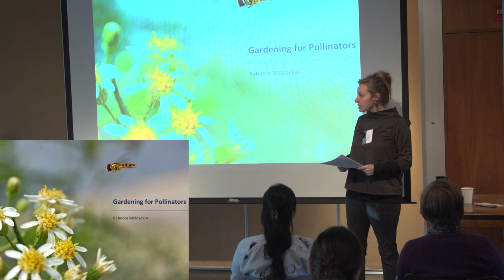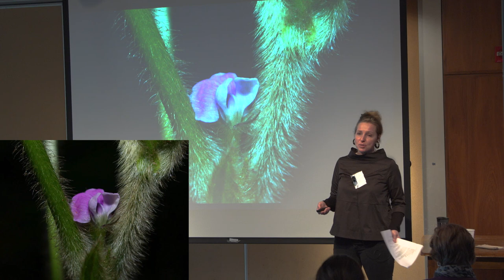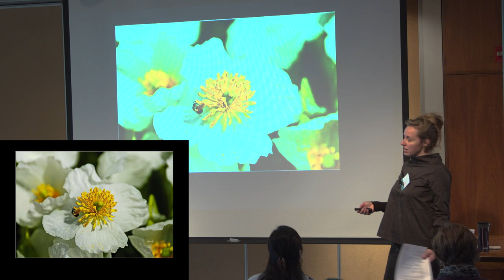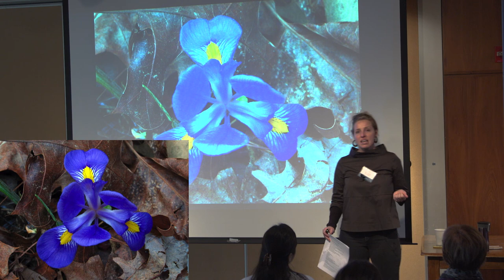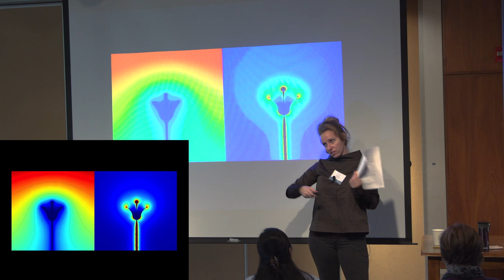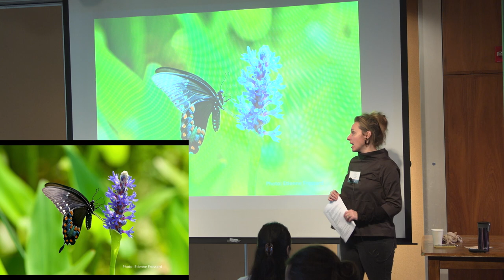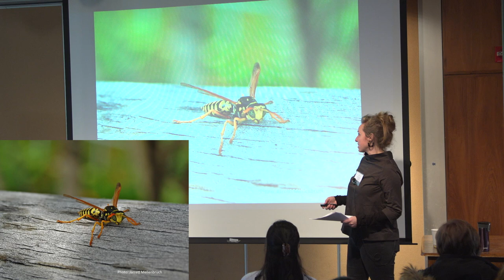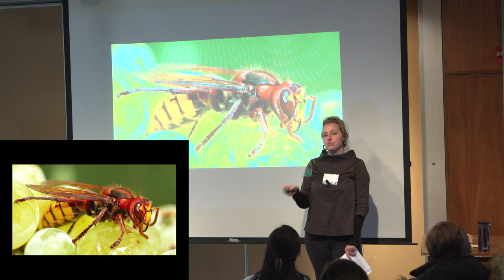Pollination Ecology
Rebecca McMackin, Director of Horticulture at Brooklyn Bridge Park, teaches the basics of pollination ecology and how to maximize food production by encouraging pollinators.